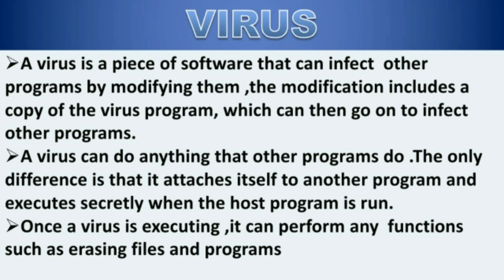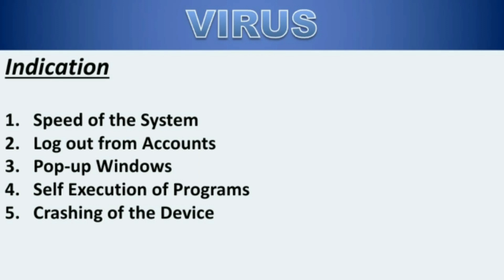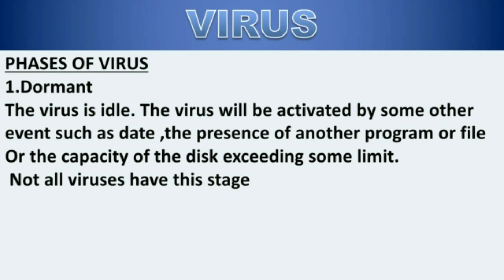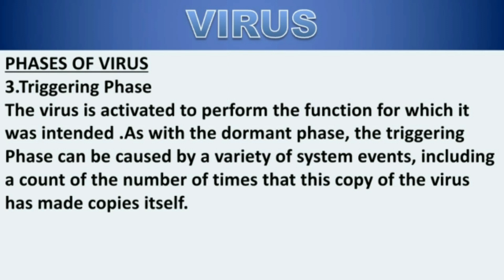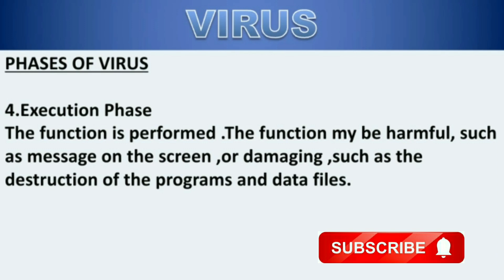Computer virus definition || 4 Phases of virus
Hello friends in this video I am going to discuss about computer virus and
various phases of computer virus so watch the video till end.Thank You.